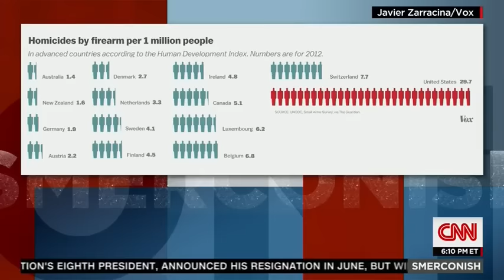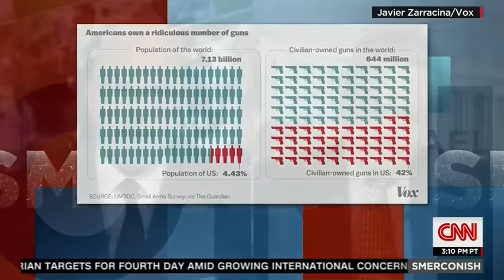Gun Free Zones and Background Checks are Failing to Keep Americans Safe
GOA's Larry Pratt debated CNN's Michael Smerconish after the tragic shooting at the Umpqua Community College in October, 2015.  Pratt argued that killers like the Umpqua shooter are targeting Gun Free Zones, where all but two public mass shootings have occurred since 1950.  And background checks are failing to stop these killers from getting firearms.